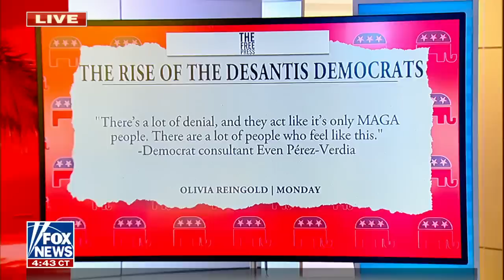This state's Democrats are ditching the party in favor of their GOP governor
Fox News contributor David Webb discusses the increasing number of Florida Democrats leaving the party and turning to Gov. Ron DeSantis. He also weighs in on Democrat Stacey Abrams' 'incredibly bad' campaign spending.